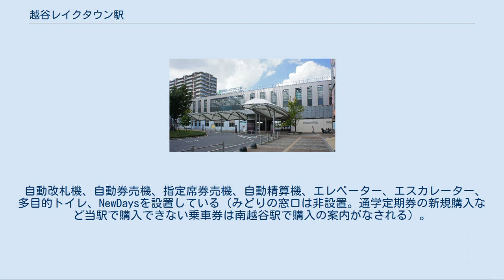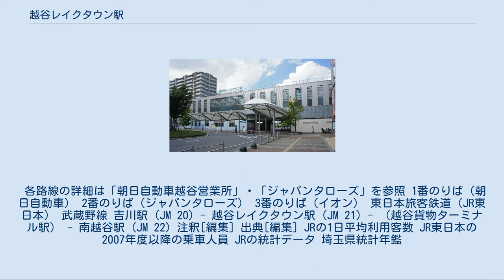越谷レイクタウン駅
南口（2019年9月） 越谷レイクタウン駅（こしがやレイクタウンえき）は、埼玉県越谷市レイクタウン八丁目にある、東日本旅客鉄道（JR東日本）武蔵野線の駅である。
 2面2線の相対式ホームを持つ高架駅で、高架下に駅舎と幅員約13 mの自由通路を有している。
ホームの有効長は8両編成分の170 m。
 JR東日本ステーションサービスが駅業務を受託する南越谷駅管理の業務委託駅。
 自動改札機、自動券売機、指定席券売機、自動精算機、エレベーター、エスカレーター、多目的トイレ、NewDaysを設置している（みどりの窓口は非設置。通学定期券の新規購入など当駅で購入できない乗車券は南越谷駅で購入の案内がなされる）。
駅全体の事業費は36億円。
都市再生機構と越谷市が18億円ずつ負担する形をとっている。
簡易Suica改札機も設置されていた時期があった（利用客が多い時に使用）。
 （出典：JR東日本:駅構内図） 2019年（令和元年）度の1日平均乗車人員は28,675人である[利用客数 1]。
武蔵野線内では26駅中第12位で、乗換駅ではない武蔵野線単独駅としては東浦和駅に次ぐ第2位である。
イオンレイクタウンへの乗降客と周辺の住宅開発が進み、2014年度に2万人を上回った。
休日には、イオンレイクタウンへ向かう利用客で大変混雑する。
 当駅の定期外利用率は5割程度であり、武蔵野線の駅で最も高い。
 開業以降の1日平均乗車人員の推移は下表のとおりである｡年度全体の乗車人員を365（閏日が入る年度は366）で除して1日平均乗車人員を求めており、計算で生じた小数点以下の値は切り捨てているため、定期外と定期の和は必ずしも合計と一致しない。
 イオンレイクタウンkaze棟 停留所名は「越谷レイクタウン駅北口」。
全てのバスが北口に発着する。
 各路線の詳細は「朝日自動車越谷営業所」・「ジャパンタローズ」を参照 1番のりば（朝日自動車） 2番のりば（ジャパンタローズ） 3番のりば（イオン） 東日本旅客鉄道（JR東日本） 武蔵野線 吉川駅 (JM 20) - 越谷レイクタウン駅 (JM 21) - （越谷貨物ターミナル駅） - 南越谷駅 (JM 22) 注釈[編集] 出典[編集] JRの1日平均利用客数 JR東日本の2007年度以降の乗車人員 JRの統計データ 埼玉県統計年鑑